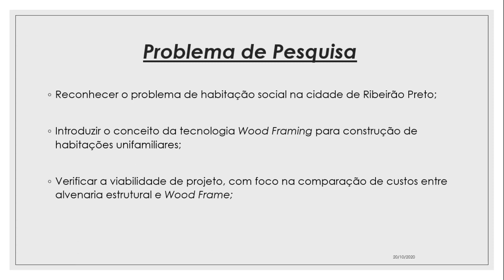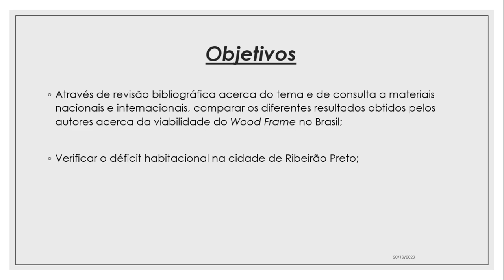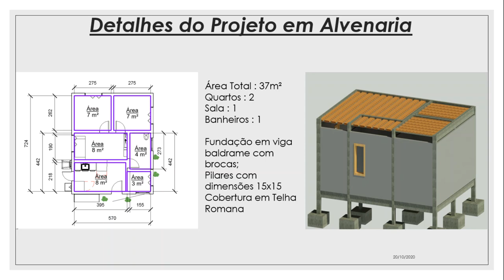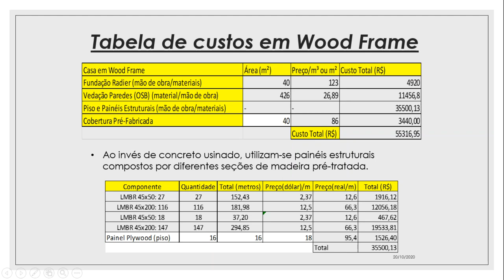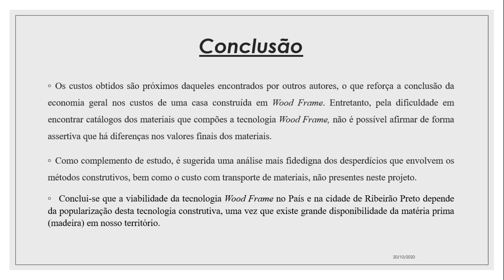Viabilidade do uso de wood frame em residências unifamiliares na cidade de Ribeirão Preto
28º Simpósio Internacional de Iniciação Científica e Tecnológica da USP
34º Congresso de Iniciação Científica e Tecnológica em Engenharia

Nicolle Tomas Sturaro, Lucas Cardoso Junqueira Reis, Tamiris Capellaro Ferreira